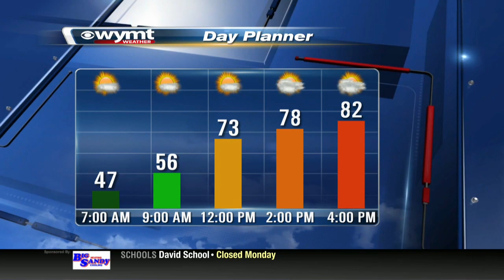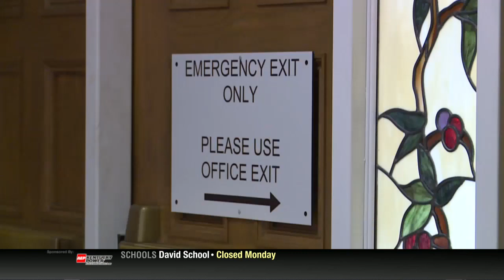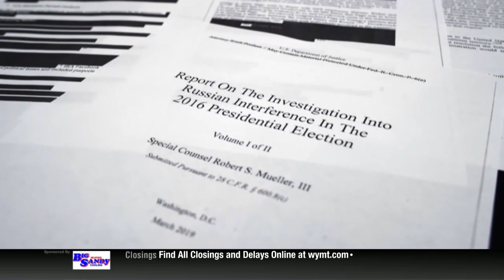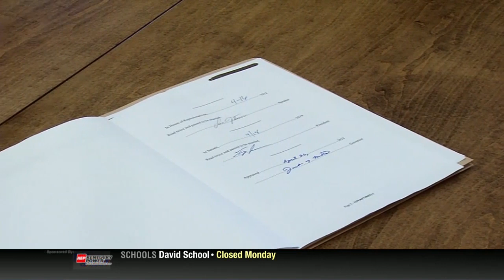Mountain News This Morning Top Stories at 630 April 29th, 2019